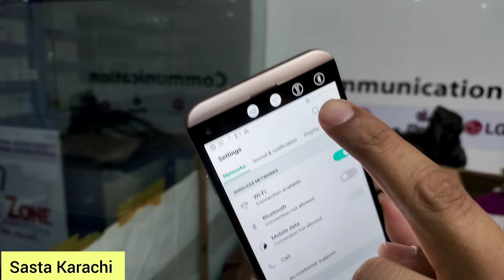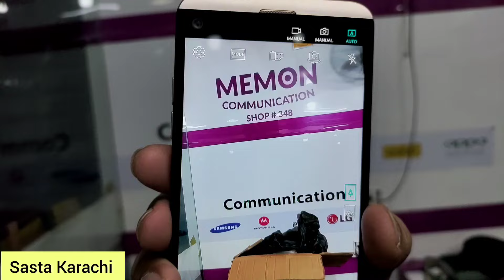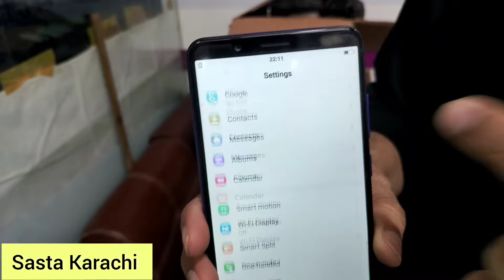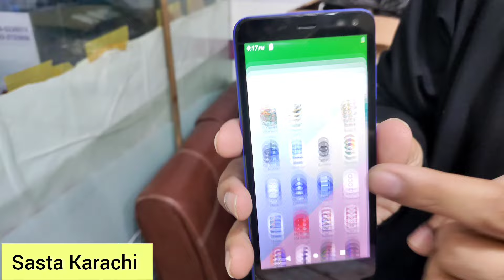Cheapest Mobile LGv34,Vivo,Y97,Y71 ll QMobile,Keypad Mobile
Address

star city mall 3rd floor shop#348

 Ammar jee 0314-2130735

Mobile phone ka maila saj gya